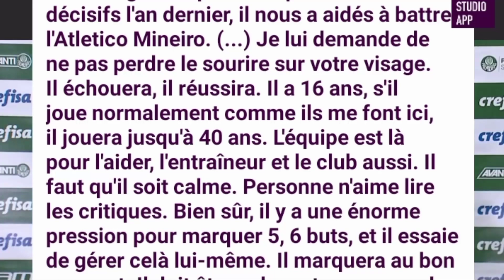ENDRICK DÉÇOIT LE REAL MADRID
Le Real Madrid n'est pas du tout content de la situation d'endrick. Lui qui est actuellement sur une disette en buts, une mauvaise performance qui ne rassure pas du tout d'autant plus qu'il est déjà un madrilène. Serait-ce à cause du poids du transfert ou un problème mental ?. Bon visionnage !

📈 Rejoint l'aventure !

100 abonnés  - 4 Novembre 2022

en cas de violation des droits d'auteur, bien vouloir m'ecrire sur instagram @el_diakat